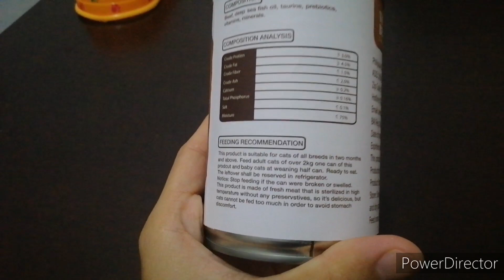AOZI Pure Natural Organic Cat Food - Wetfood Tuna and Beef